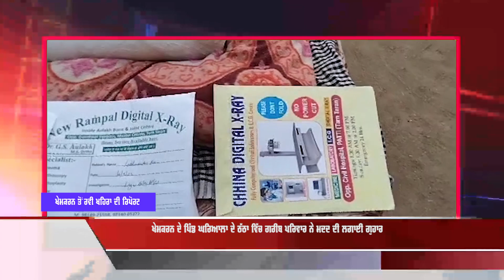Moosewala ਨੂੰ ਜਿੱਥੇ ਲੱਗੀਆਂ ਸੀ ਗੋਲੀਆਂ ਉਸ ਥਾਂ 'ਤੇ ਵਿਵਾਦ | Sidhu Moosewala Death Anniversary